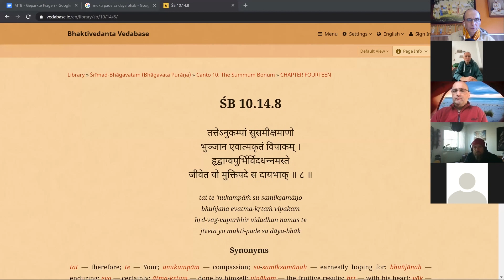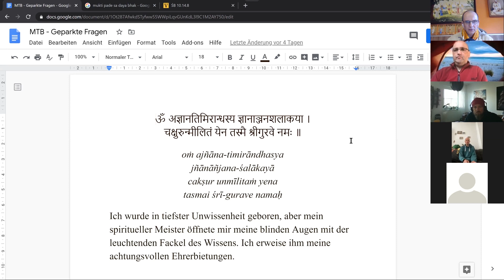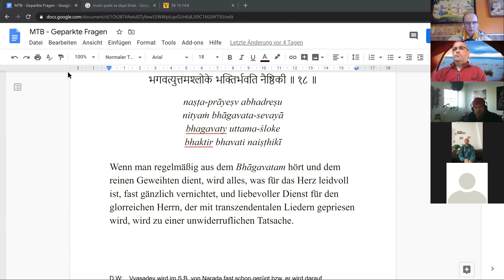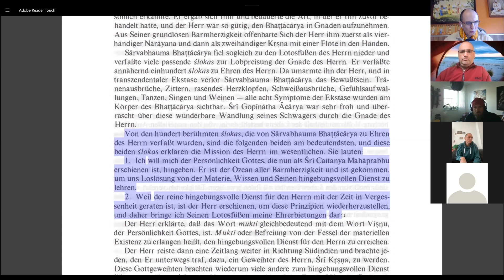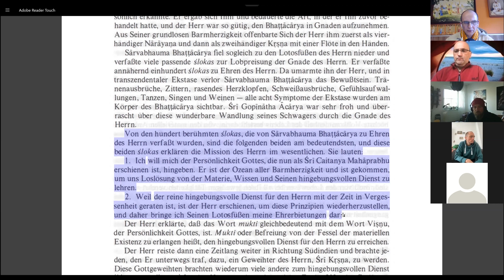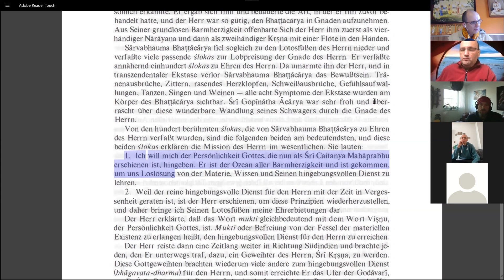Wann beginnt Hingabe? | Einleitung - Teil 32 | MTB #79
Die wichtigsten Verse aus dem Sri Chaitanya Chandramrita von Sarvabhauma Bhattacharya / Was steckt dahinter? / Wann beginnt reiner Hingebungsvoller Dienst und wann beginnt Hingebungsvoller Dienst im Allgemeinen?

Paramshreya Dasa (Phillip Trier Rabe) liest täglich* aus dem Srimad Bhagavatam, der "reifen Frucht am Baum des vedischen Wissens" auf Deutsch. Das Bhagavatam ist eine jahrtausendalte Sanskritschrift aus Indien, die zu den Veden gehört. Gelegentlich sind auch Gesprächsgäste eingeladen. Der Live-Stream findet in der Regel jeden Morgen zwischen 8:00 und 8:30 Uhr statt (MEZ). Fragen und Kommentare sind herzlich willkommen (bitte zivilisiert). Wir freuen uns auf deinen Besuch!

(* Es gibt natürlich auch mal Ausnahmen)

Schalte dich mit folgendem Link LIVE in unsere morgendliche ZOOM Session von "Mein tägliches Bhagavatam" (MTB):

WICHTIGER HINWEIS: Unsere MTB-Live-Konferenzen werden aufgezeichnet und danach auf YouTube hochgeladen. Wenn du nicht dabei sein möchtest, logge dich NICHT in die MTB -Live-Session!  (Es besteht auch die Möglichkeit Kamera und Mikrofon ausgeschaltet zu haben.)

Und wir haben auch eine WhatsApp-Gruppe: "MTB auf Vedavox" - hier ist der Link:

Vielleicht möchtest du unseren Service mit einer Spende unterstützen?

oder über die Bankverbindung unseres gemeinnützigen Vereins:

BIC: NOLADE21NIB